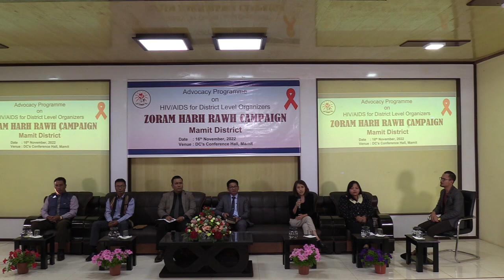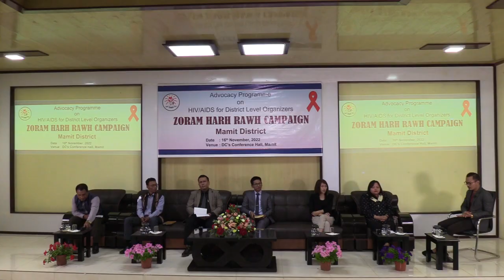ZORAM HARH RAWH CAMPAIGN | TALKSHOW MAMIT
Zoram Harh Rawh Campaign
HIV Awareness Camapign 2022